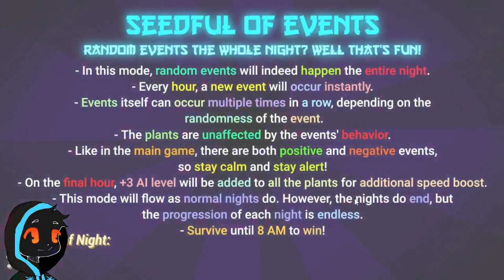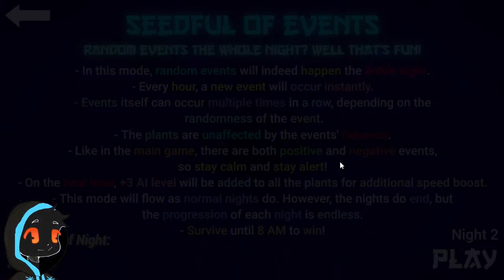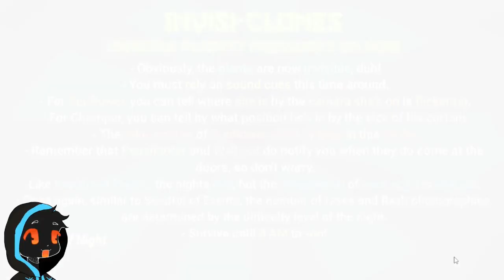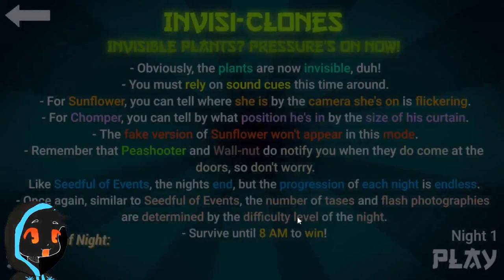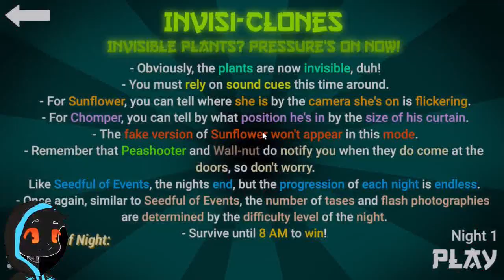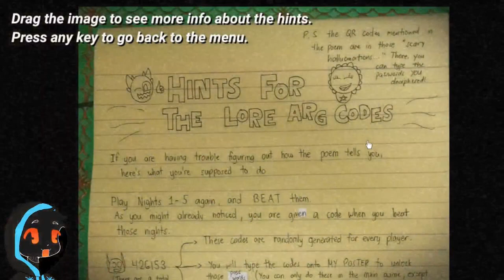Exploiting the Extra modes! | Five Nights at Sunflowers (RECODED)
Join us tomorrow for the survival mode stream!